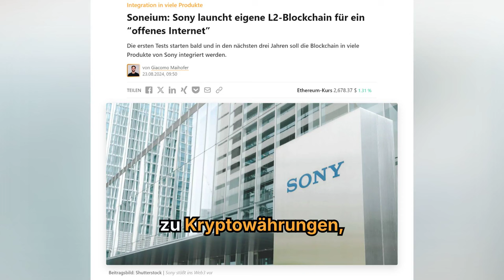Sony steigt mit "Soneium" auf Ethereum in Web3 ein!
Die ersten Tests von Soneium, dem Layer2-Projekt von Sony auf Ethereum, starten bald und in den nächsten drei Jahren soll die Blockchain in viele Produkte von Sony integriert werden.